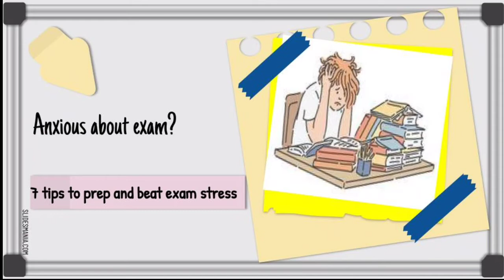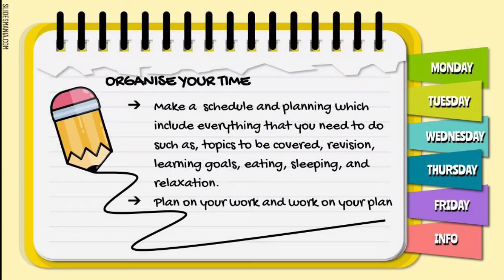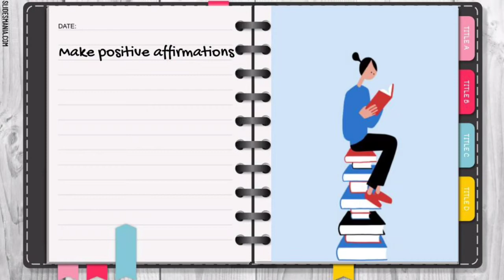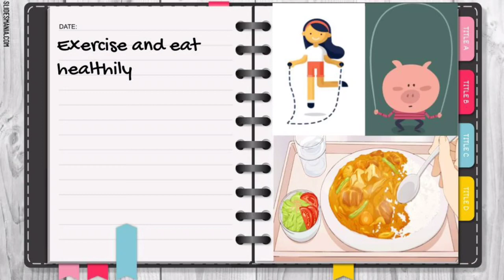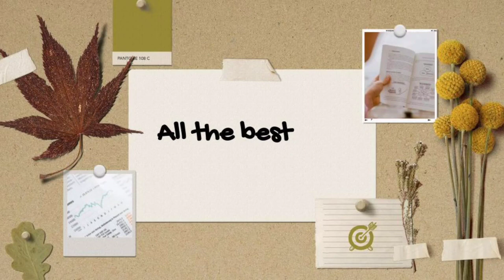Psychology Department Wellness Podcast Episode 1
Dear Students,

The Department of Psychology is delighted to introduce its Wellness Podcast Series which will cover everything you need to learn about your mental wellbeing. Managing exam stress and overcoming it with confidence is the first talk of  the Department of Psychology Wellness Podcast Series.

Episode 1 explores how certain study tips will help overcome anxiety and stress, dealing with exam day nerves.